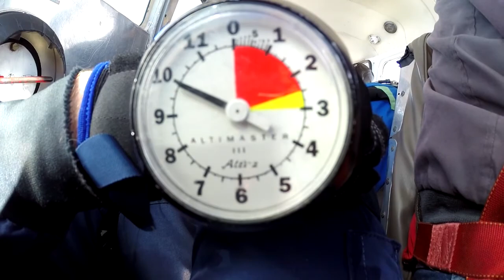Carol Wolfgang's Tandem skydive in Northeast PA!